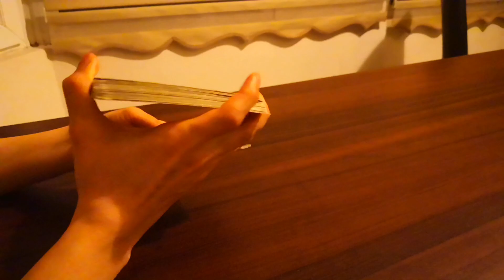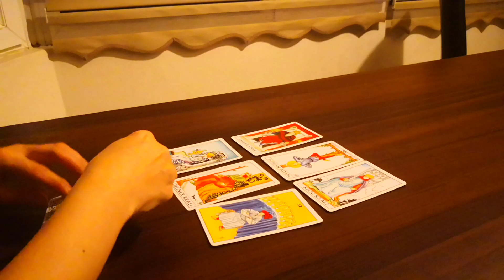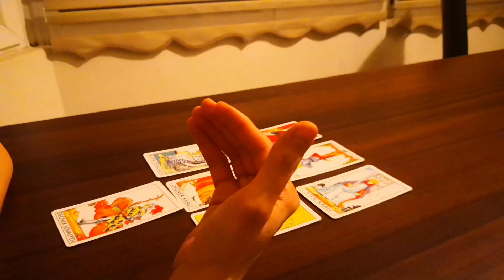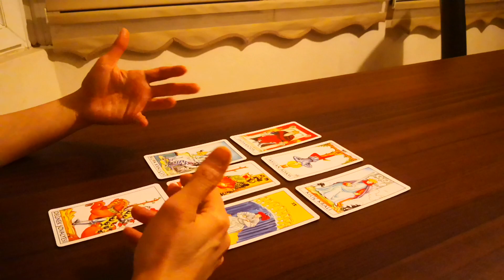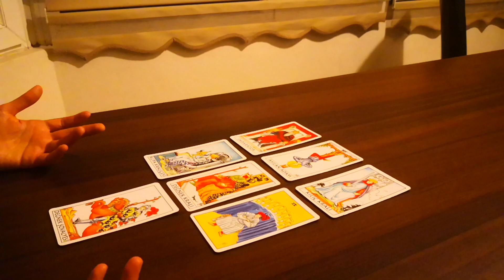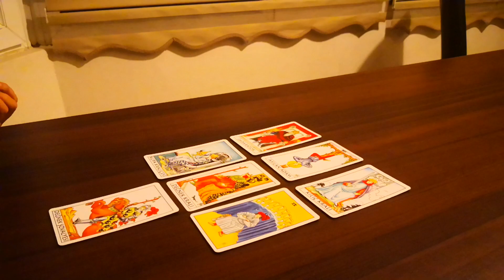balık burcu için ilişki açılımı.💜